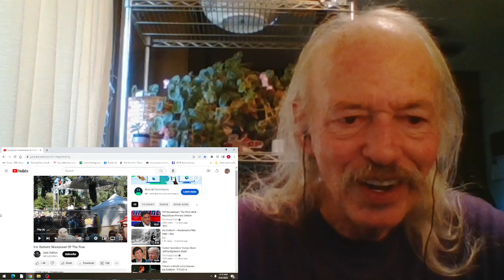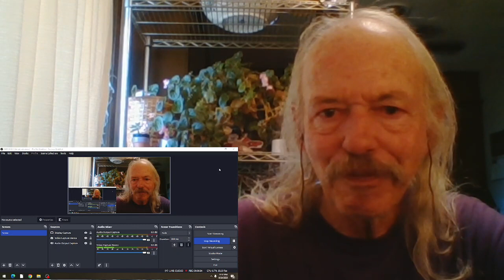Iris Dement Wasteland Of The Free(live) REACTION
live at the  Hardly Strictly Bluegrass Festival  2006